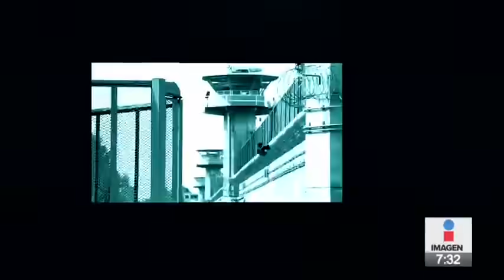Mujer narra cómo es su vida al interior de Santa Martha Acatitla | Noticias con Francisco Zea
Enamorarse de la persona incorrecta y volverse cómplice de un delincuente fue lo que llevó a Erika a estar recluida por narcotráfico en el penal de Santa Martha.

Esta es su